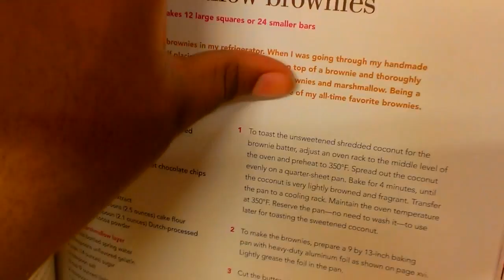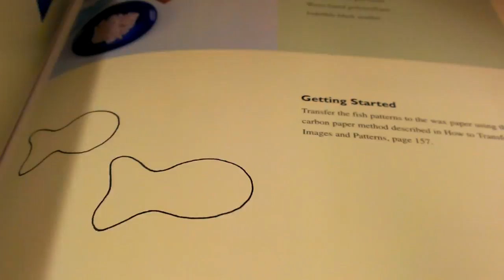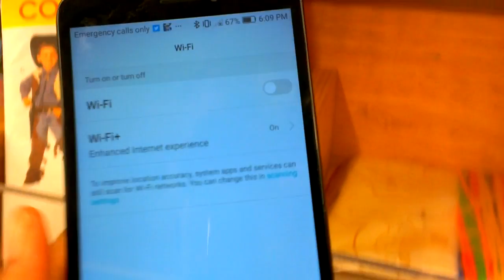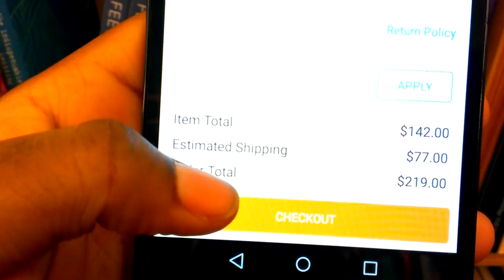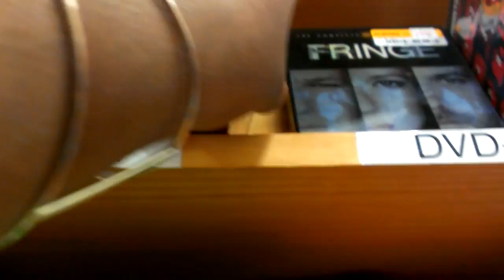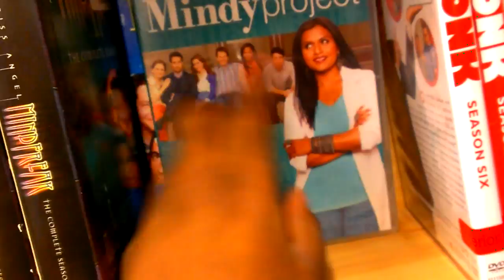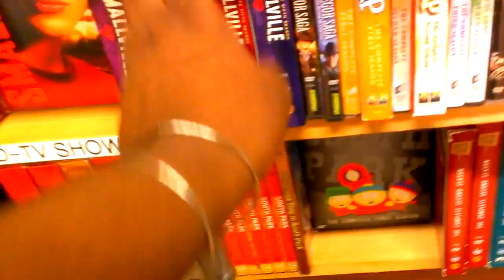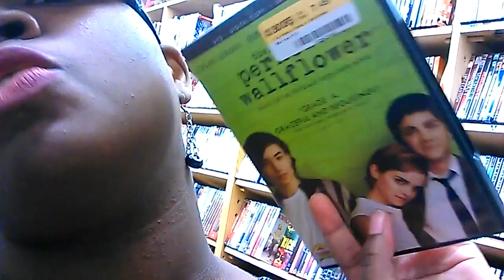I LOVE THE WISH APP!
FOR MORE VLOG LIKE THIS ONE